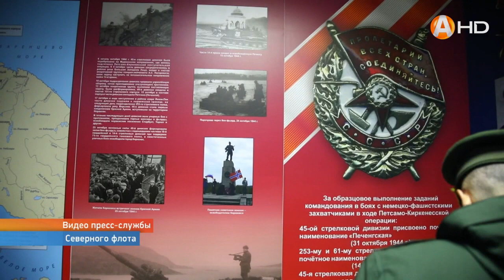Сегодня в России отмечается День Сухопутных войск HD720